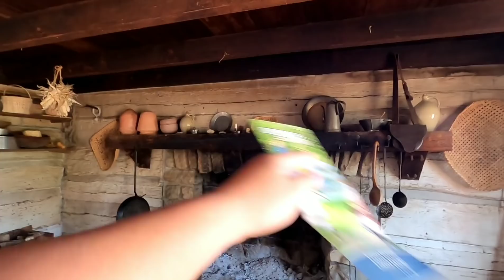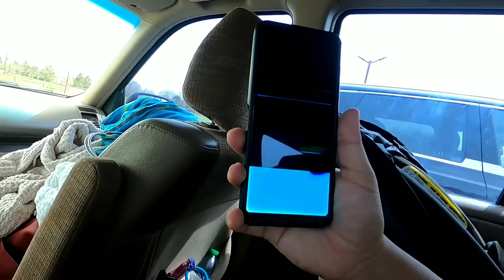Going back in time!🌎 | Conner Prairie Interactive history museum | Jerry & Emma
Hello everyone!

Ulanzi MT-09 Extention Vlog Tripod Mini

GoPro Hero 8 Black CHDHX-801 12 MP Action Camera